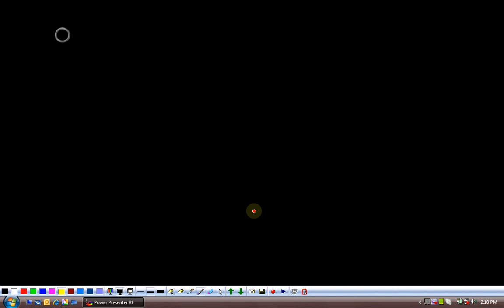(G9 MTH ACN) Grade 9 Maths Unit 4, Topic 4.3 and Exercise 4.3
Edition = 8
Tibbat / Print = 4
Unit  4
Topics covered = Topic 4.3 and Exercise 4.3